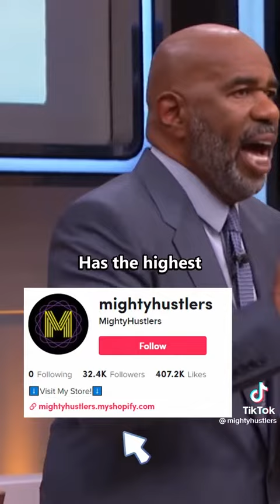Unlock your potential, don’t hold back